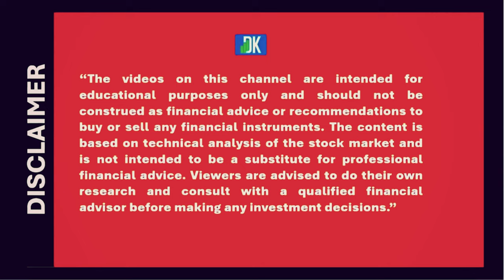“Decoding Stock Market Magic: How Macroeconomics Shapes Your Portfolio” | Finance with DK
Join D K Sinha (DK) as he unravels the intricate dance between macroeconomic variables and stock market performance. Discover how interest rates, GDP growth, and inflation impact your investments.
DK aims to educate on finance for non-finance that includes personal finance covering topics such as mutual funds, insurance, financial markets, fundamental analysis, and technical analysis with simple-to-understand tutorial videos leading to financial literacy.